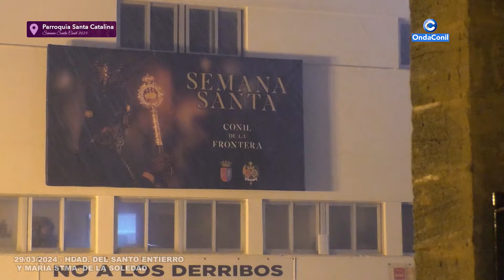29 03 2024 - HDAD. DEL SANTO ENTIERRO Y MARÍA STMA. DE LA SOLEDAD.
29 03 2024 - HDAD. DEL SANTO ENTIERRO Y MARÍA STMA. DE LA SOLEDAD.